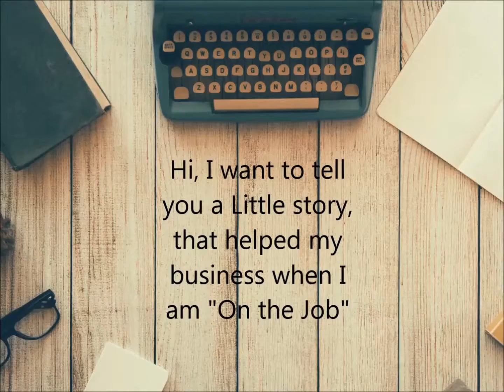Cheapest virtual office singapore In CBD area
Virtual Office Service
Best Singapore Virtual Office & Virtual Business Address Services - We will get everything done for you through our Virtual Office services in Singapore.

Having a good business office address represent the statuary of a company business portfolio, as well as business commitment. We can help you to retain the professionalism images of your clients and trusts without making any upfront huge investment for physical office rental or purchase at a prime business district, which could be very costly in Singapore.

Call forwarding
We offer call forwarding service to your personal mobile, fix line or oversea via personal cell phone, or oversea fix line at very competitive price. This will enable you to support your customer promptly over geographical regions. It will enhance your company’s image and business commitment to client by rendering regional class of support.

Below are the services offer,
 Simple on line subscription for this service
 Fast turnaround time upon payment made
 Dedicated fix line number will assign
 7x24 phone forwarding services to either local fix line, mobile or oversea fix line (for oversea services, oversea call rate apply in next monthly bill for any call consumption base on ISP oversea call tariff given
 Free caller ID and call forwarding features
 Free miss call notification via personal email
 Free 3 months services with 24 months service sign up